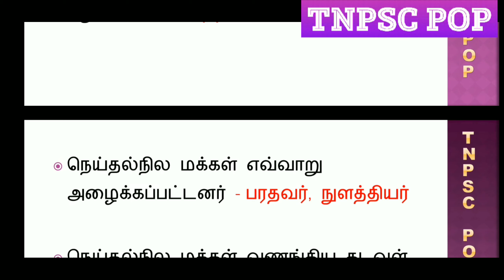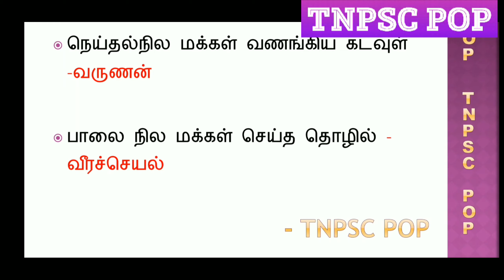6th சங்ககாலம் பகுதி 9